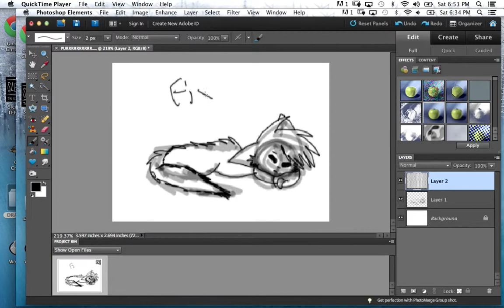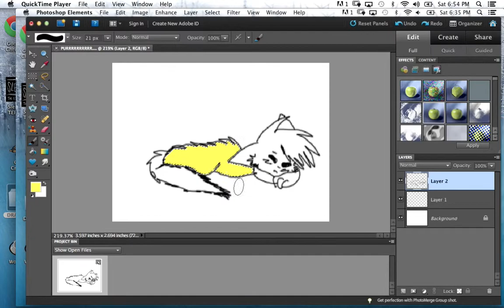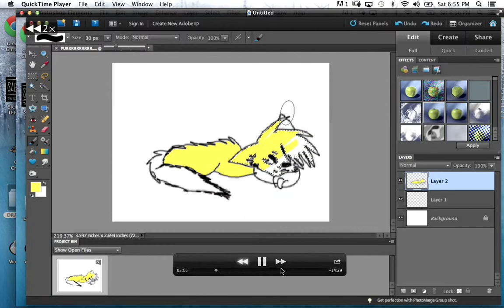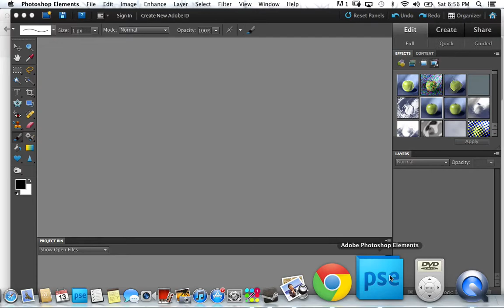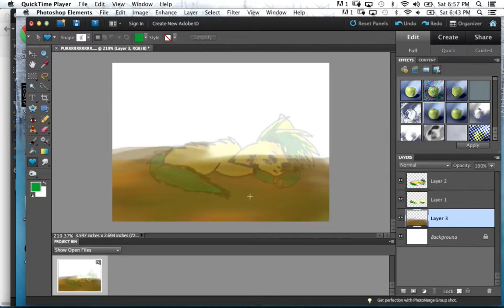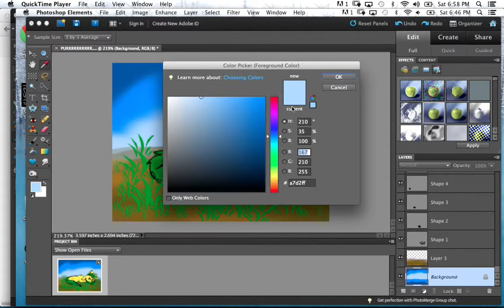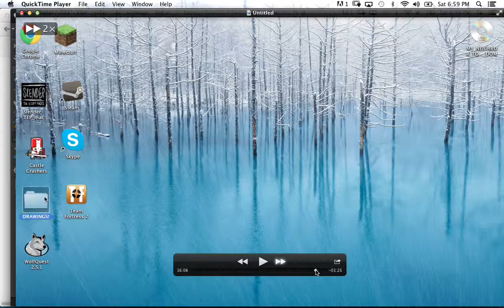ZELDAS LLULABY!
whatever if thats how u spell it XD well anyways bye! :3